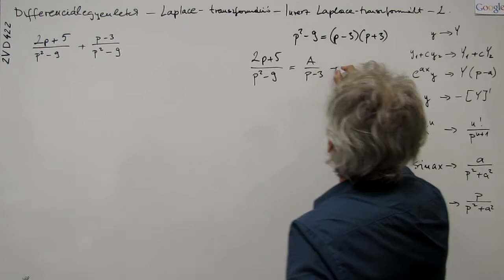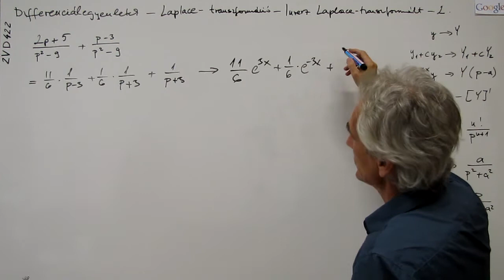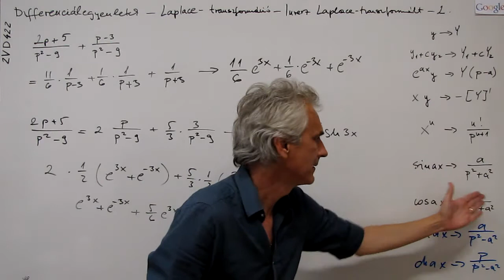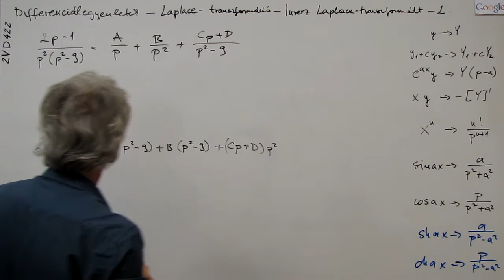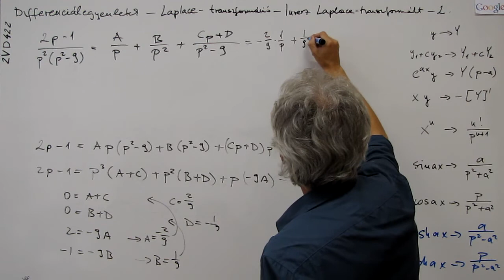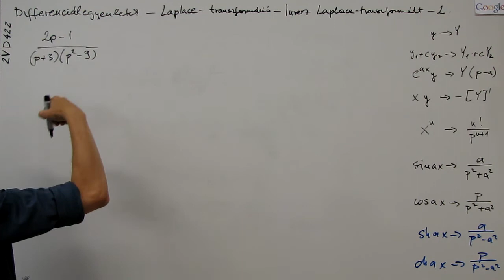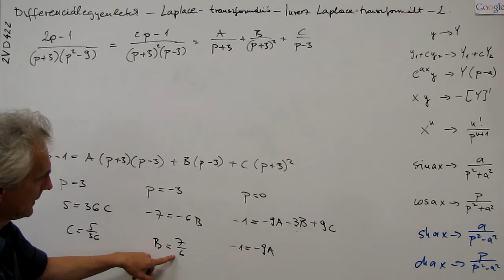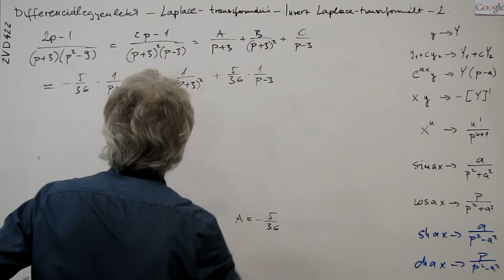Kalkulus - M2 - Differenciálegyenletek - Laplace-transzformáció - Inverz Laplace-transzformált - 2.